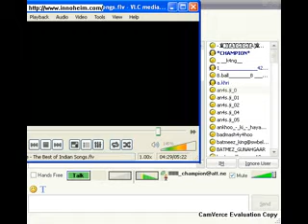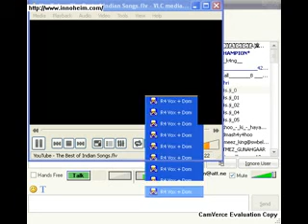mic pe song sun lo katoooro..